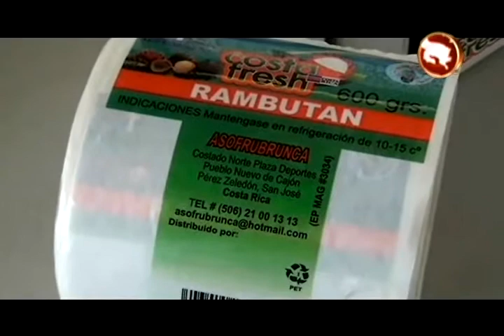Centro de Valor Agregado de la Zona Sur será apoyado por el Inder y el CNP